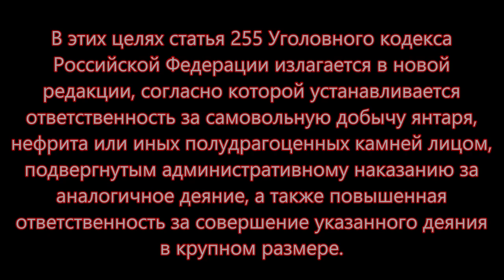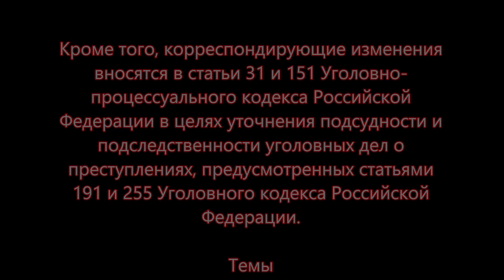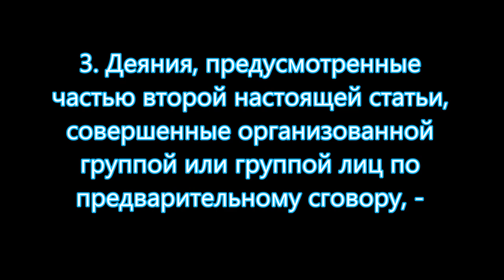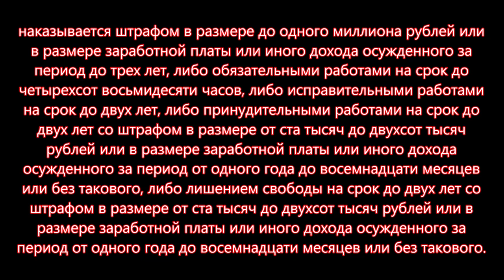ПОДАРОК ГОДА 2020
Подарок года 2020 в виде федерального закона любителям камня
Произведение «ПОДАРОК ГОДА 2020» созданное автором по имени Владимир Маковецкий, публикуется на условиях лицензии Creative Commons «Attribution» («Атрибуция») 4.0 Всемирная.